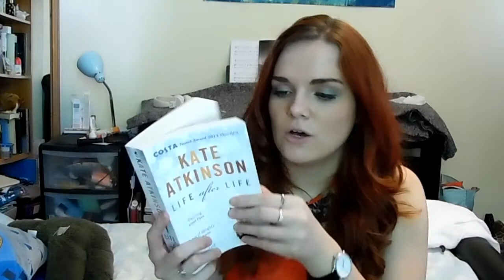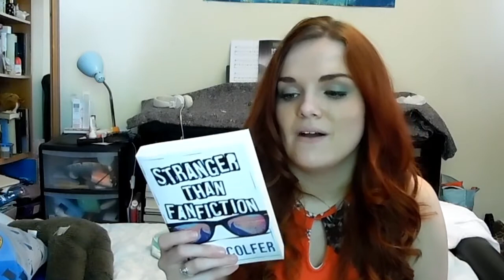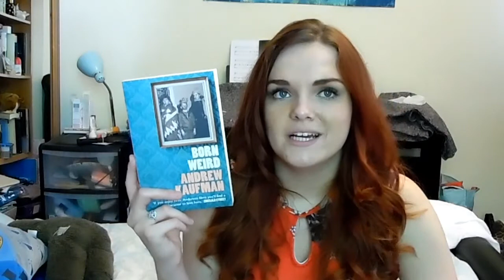Amy's SECOND Book Haul EVER!! || TwoPaperGirls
I'm so excited I've finally done a book haul! It was my birthday and I have bought or received 11 books which I've got to show you... they are:

Life After Life - Kate Atkinson
The Bazaar of Bad Dreams - Stephen King
Arthur - Mikael Lindnord
Loneliest Girl in the Universe - Lauren James
Stranger Than FanFiction - Chris Colfer
Scrappy Little Nobody - Anna Kendrick
Born Weird - Andrew Kaufman
Release - Patrick Ness
United as One - Pittacus Lore
Lord of Shadows - Cassandra Clare
Wing Jones - Catherine Webber